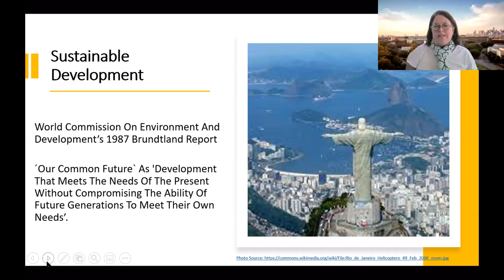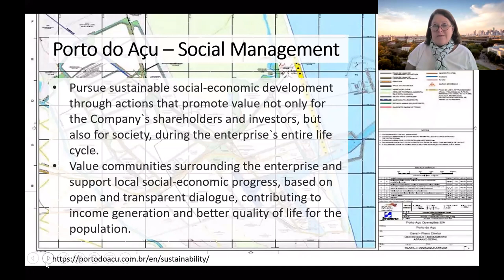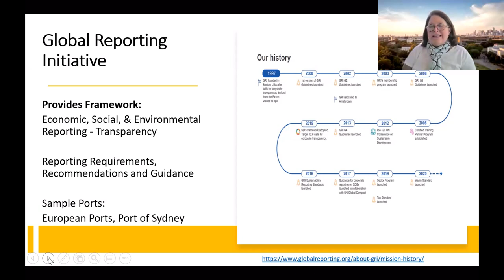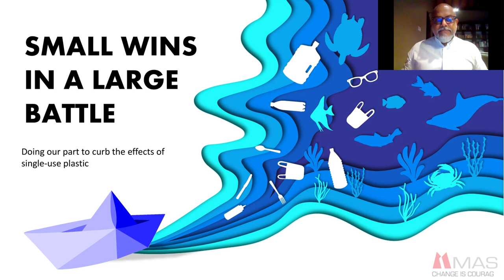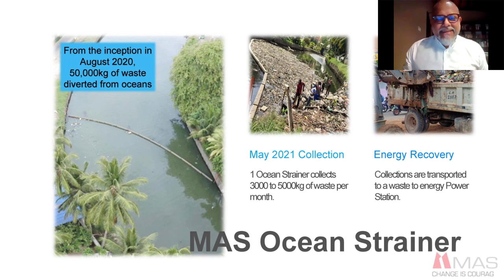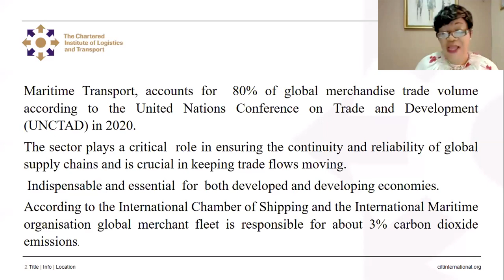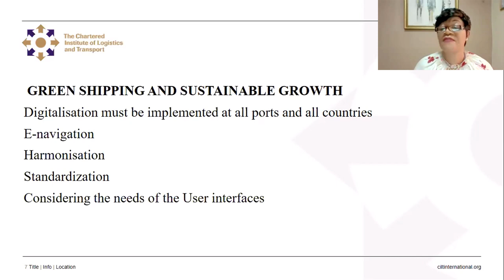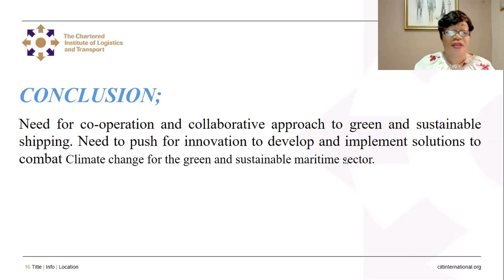Supply Chain Sustainability in the Maritime Sector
Part of our Green Series, this webinar focuses on oceans and the maritime logistics and transport industry. The sea covers 71% of the earths surface, and travel across and trade in goods between nations is a critical part of our supply chains. In pollution terms 8 million pieces of plastic enter our oceans every day. We take an international perspective on the maritime sector with views from Asia, Africa and the Americas. We also seek to understand what we can do as individuals and professionals as we look at the impacts on our industry and the explore some innovative solutions too.

Topics to be discussed include the sustainability of rivers and oceans, the international shipping challenge on carbon reduction, the future of ports and operations, and how we as an industry and an Institute can deliver the supporting skills to think sustainably.

Panellists include Sarinda Unamboowe, Chief Executive Officer, MAS Kreeda; Margaret A. Kidd, Program Director, Supply Chain & Logistics Technology, College of Technology, University of Houston; and Naa Densua Aryeetey, Senior Manager of the Ghana Shippers Authority and Head of Shipper Services and Trade Facilitation.